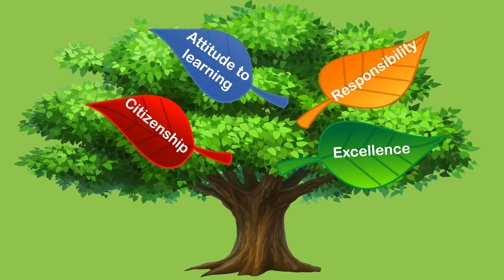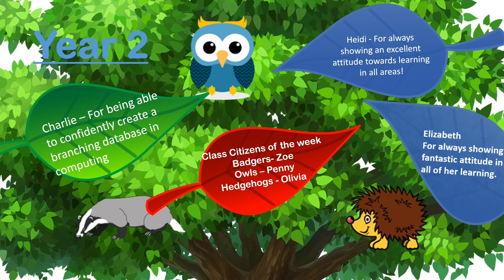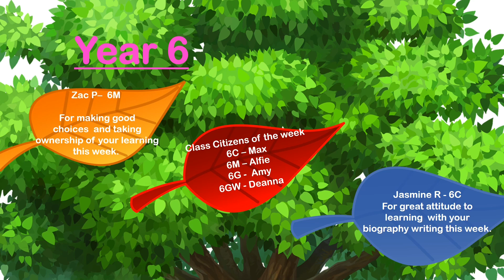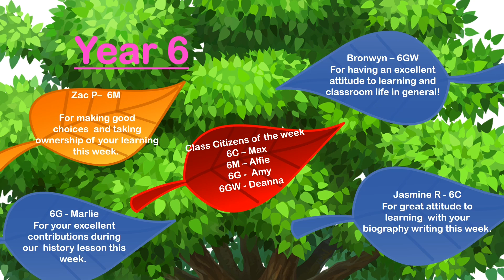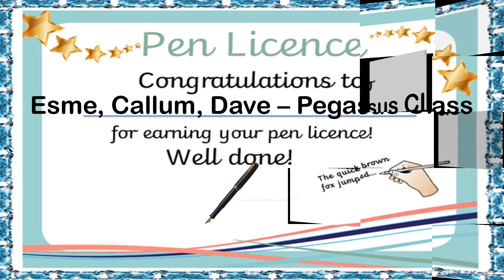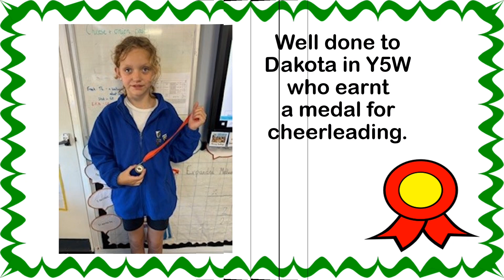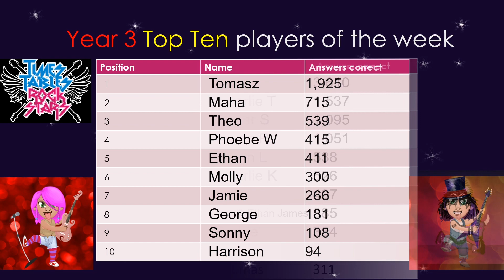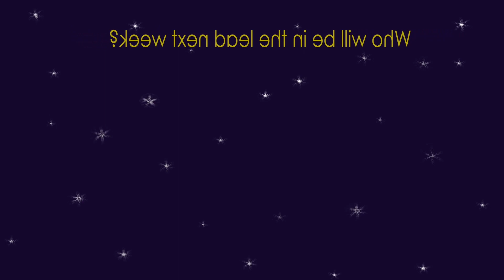Celebration assembly Friday 23rd 2024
Happy half term everyone 🥳